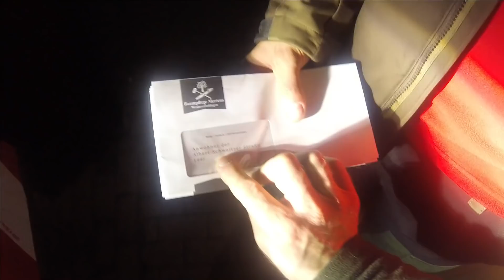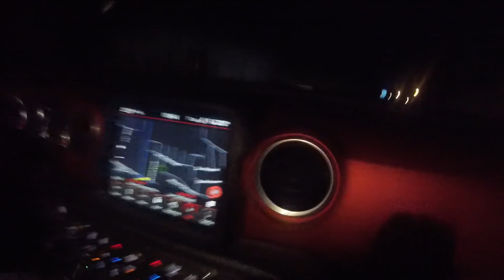Fanauftrag | Baumpflege Mertens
Achtung !

Die nachfolgend gezeigten Arbeiten
wurden von Profis mit jahrelanger
Erfahrung ausgeführt und
sollten nicht nachgeahmt werden!

Lebensgefahr !

(jederzeit kündbar!)

verpassen

PRODUKTE AUS DEM VIDEO:
Spencer Loggers Tape (Maßband)
Funkgerät Nissan und Sprinter Arbeitsbühne
Funkgerät Mercedes 814 Vario
Rückfahrcamera LKW
Kamikaze Astschere
Multitool Hammer
Opas Geburtstagsgeschenk
Messer Kreditkarte